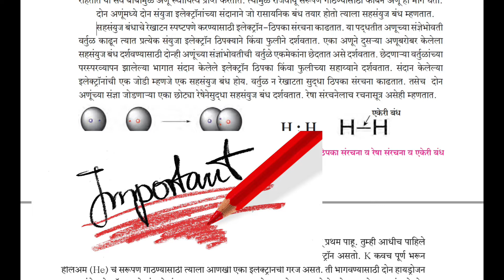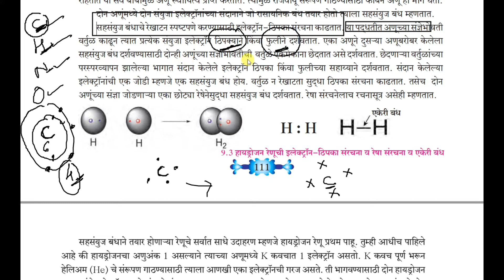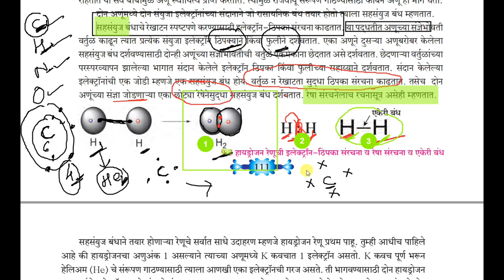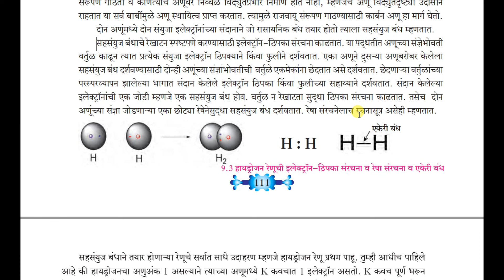ईयत्ता 10 वी पाठ क्रं 9 वा कार्बणी संयुगे // सहसयूज बंधांची रचना // भाग 5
विद्यार्थी मित्रांनो आजच्या video मध्ये आपण तुमच्या इयत्ता 10 वी च्या विज्ञान भाग 1 या पुस्तकातील पाठ क्रं 9 वा ''कार्बनी  संयुगे''  या पठातील  ''  सहसयूज बंधांमधील रचना पद्धत   या मुद्दयाचा अभ्यास करणार आहोत . हा पाठ आपण आपल्या साध्या आणि सोप्या भाषेत शिकणार आहोत . तुम्हाला जर विडियो आवडला तर लगेचच video ला like करा तुमच्या प्रिय मितांबरोबर हा video जास्तीत जास्त share करा.

This channel is fully dedicated to the class 10 th Students of  Maharashtra. Here we will provide free online education to all STUDENTS of Maharashtra

  In this Channel we will teach / elaborate four subjects of 9 th Class & 10 th .
1 Science
2. Geography.
3. History and
4. Mathematics